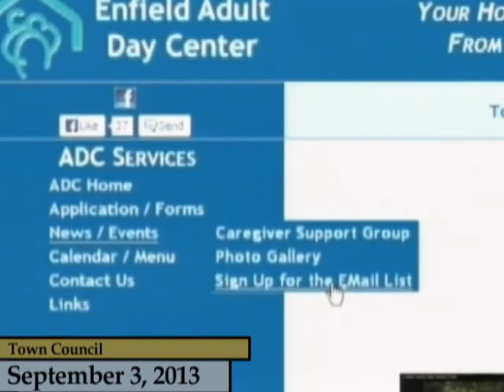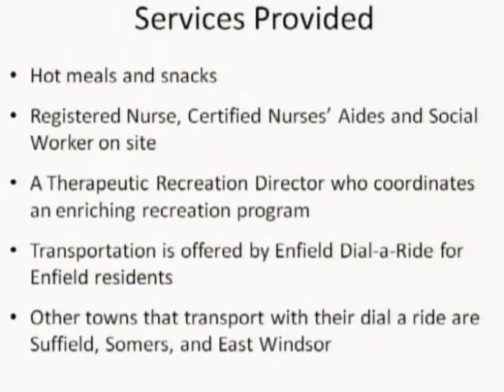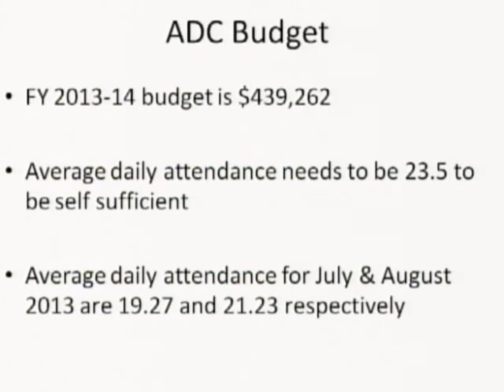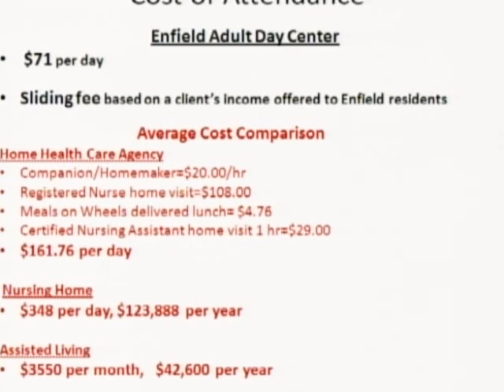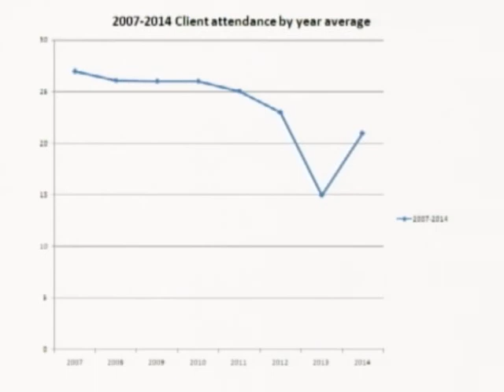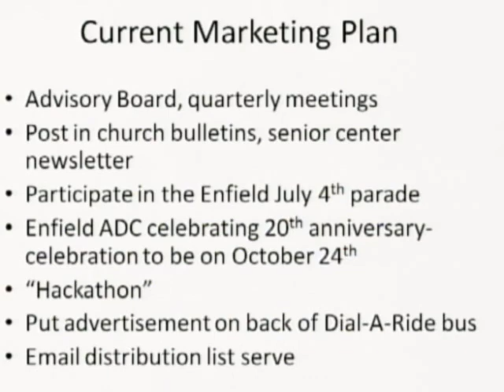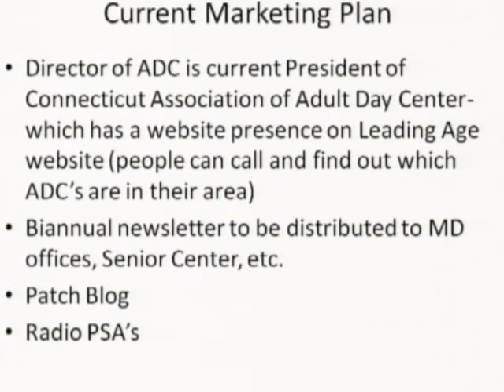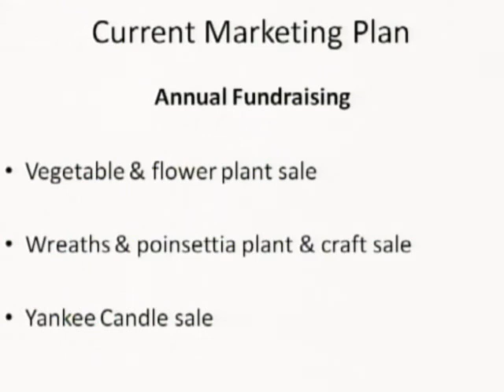Enfield, CT, USA - Town Council - September 3, 2013